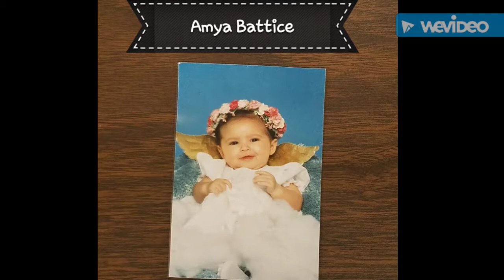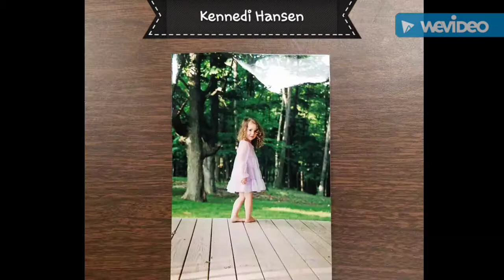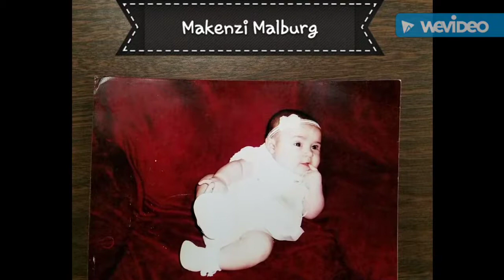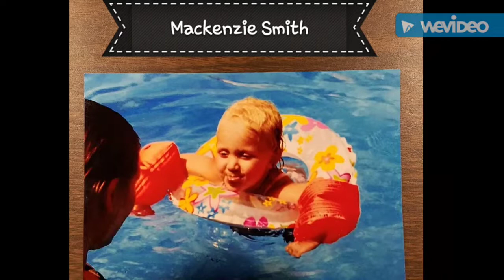MCC MS 8th Grade Baby Pictures